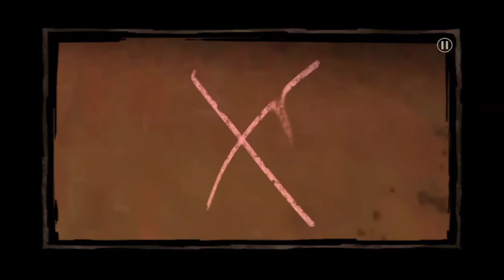The Walking Dead Game Season 1 Part 3-2 | MOBILE VERSION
The world has suddenly turned into chaos with no explanation or reason. The dead walk the earth to send the living down to hell. One man, Lee Everett, struggles to survive and do what is right in this world gone mad. Can he make the best of his new life?
The Walking Dead is an episodic adventure video game developed and published by Telltale Games. Based on The Walking Dead comic book series, the game consists of five episodes, released between April and November 2012.